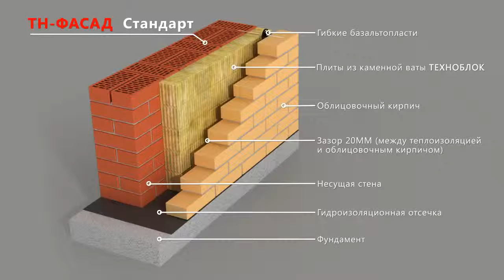Кирпичная кладка с утеплителем видеоинструкция